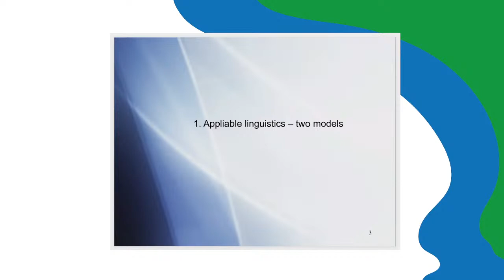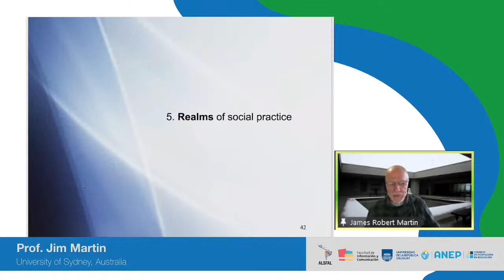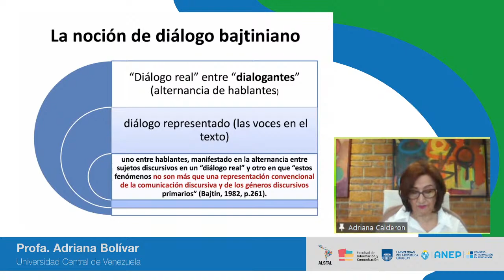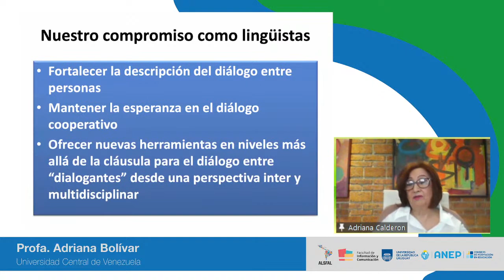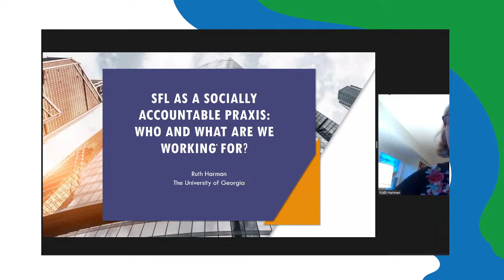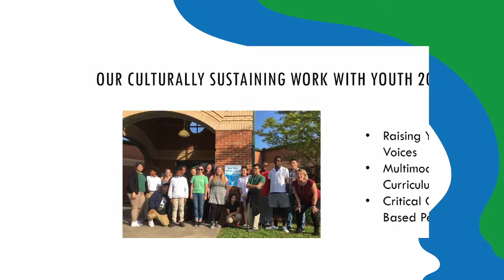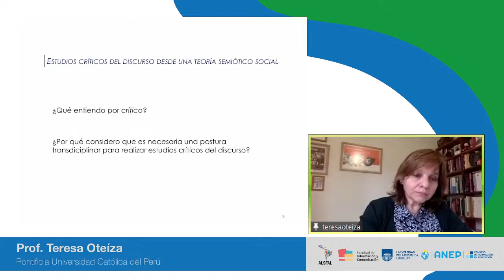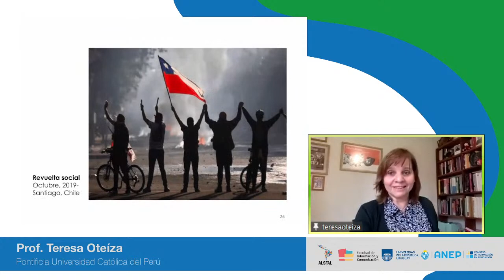Congreso ALSFAL 2021 - LINGUÍSTICA EN TIEMPOS DE COLAPSO SISTÉMICO (ENGLISH)